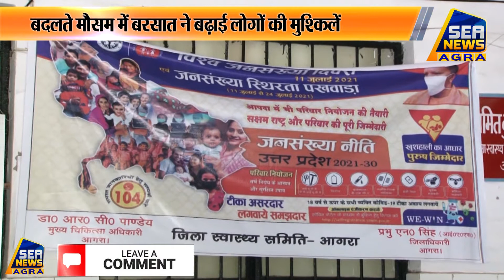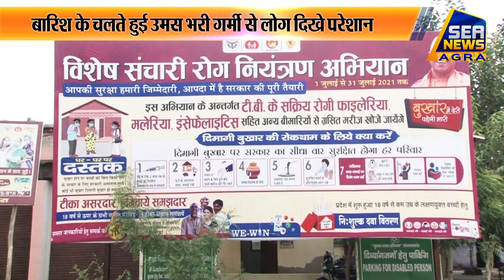बदलते मौसम में बरसात ने बढ़ाई लोगों की मुश्किलें Breaking News Agra